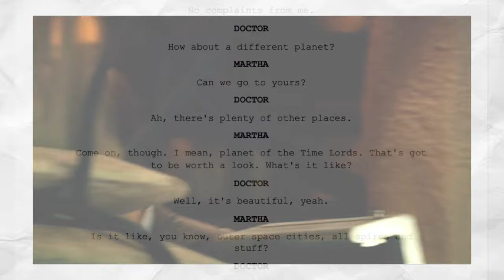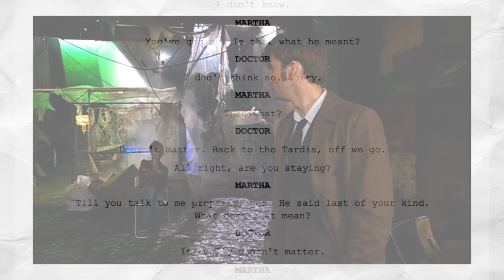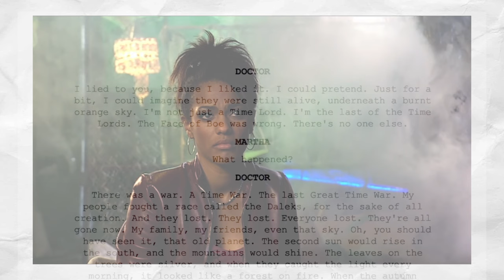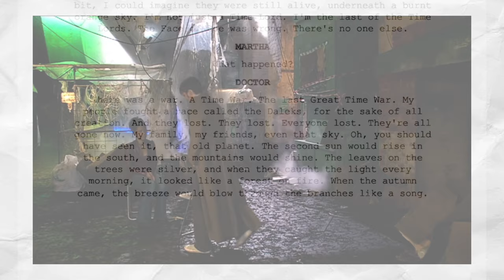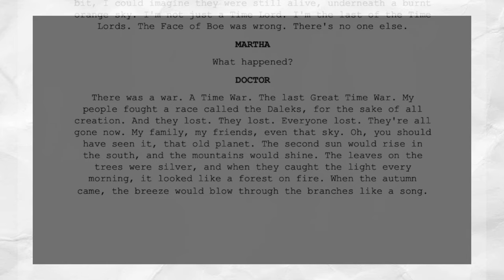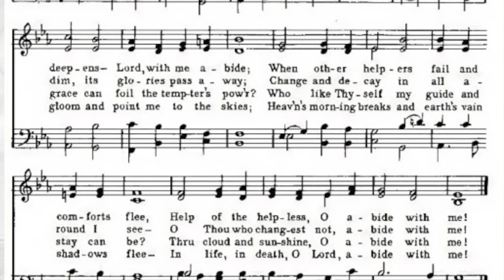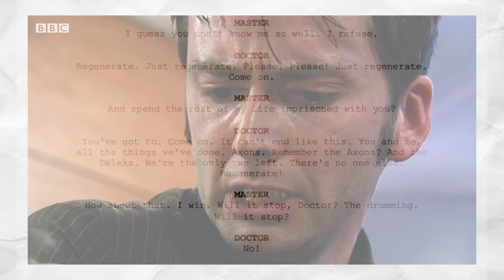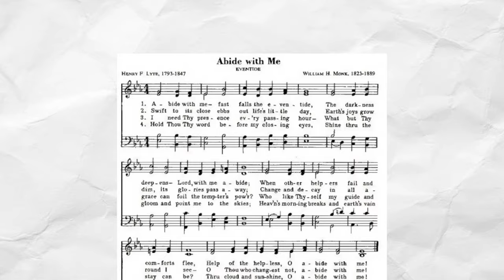Remembering Gallifrey - A Fantastic Scene From Doctor Who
Today we dive into a little scene from the Doctor Who episode 'Gridlock'. In this scene Martha Jones confronts The Doctor about who he is, and Tennant gives a beautiful performance as he reminisces about Gallifrey, and confronts the trauma of the Time War.

All content used is owned by the BBC.

I believe all the content used in this video falls under the remits of fair dealings. It is not my intent in any way to infringe on the content owners. I believe that the video changes the original source material in a transformative way as to provide review and analysis.